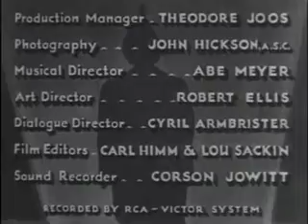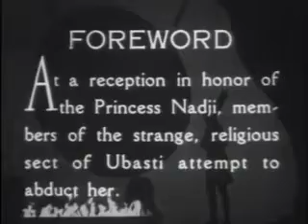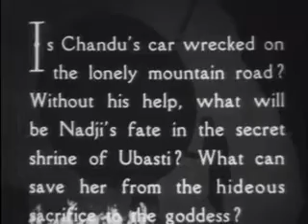The Return of Chandu 1934 - Chapter 2 part 2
Horror, Adventure, Fantasy, Serial, Cliffhanger